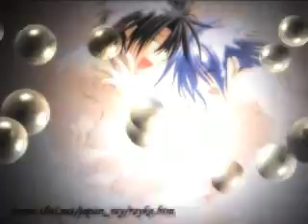Shonen Ai Preview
This is a little preview for those of you who can't wait to see my 2nd peice of work!..its not quite finished..but here it is!

**So it only shows pictures and then the rest is all black..cause I haven't finished ^^;